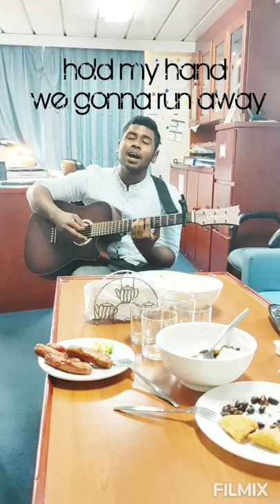Jamming at the captain's cabin - original song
A chilled sunday afternoon on board a merchant vessel .